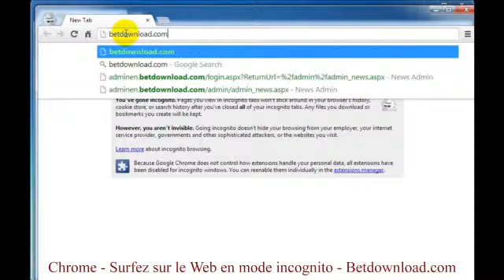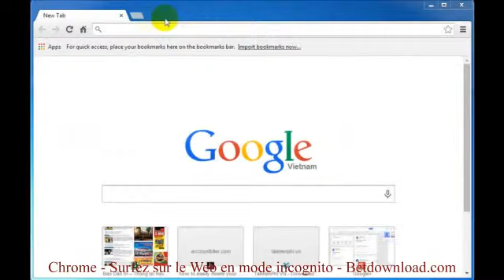Chrome - Surfez sur le Web en mode incognito - Betdownload.com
Astuce: Chrome - Surfez sur le Web en mode incognito
Avec cette procédure, l'information au cours de votre navigation ne sera pas enregistré dans votre historique de navigation et les cookies sont supprimés dès que vous éteignez la fenêtre de navigation privée. Le même moniteur que vous.